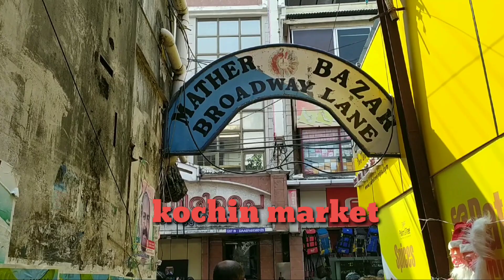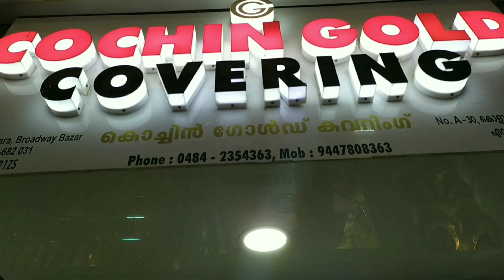Broadway | എന്താണ് ഈ മാർക്കറ്റിന്റെ പ്രതേകത | Hidden Market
Broadway Was The Only Shopping Street In Ernakulam During Early 20th Century. Initially The Shopping Street Was Located At Mattancherry. When The British Took Over Cochin From The Dutch, The Market Moved Out Of Mattancherry to Kochi, Which Had Everything From A Safety Pin To Clothes And Hardware On Offer. Broadway Had Set Of Coveted Tailors Right Trom the Start Of 20th Century.

Are you love to travel , dont waste your time, let go where ever you can
, the content of this video on the basis of our personal experience,